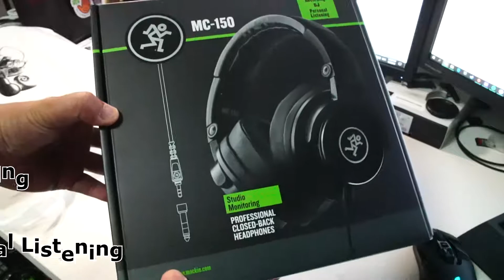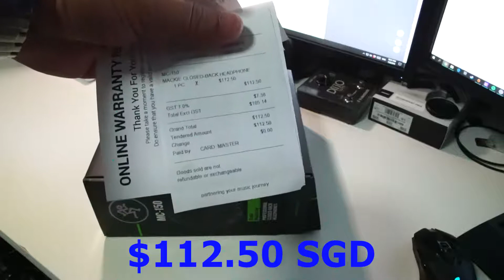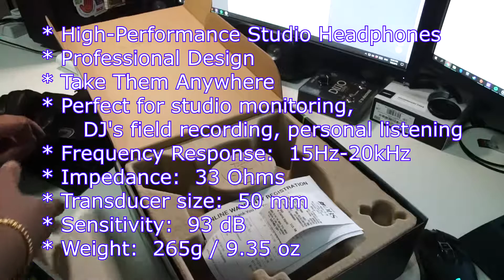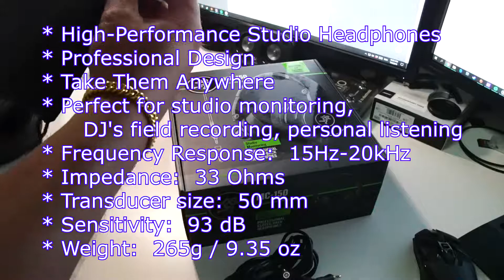Unboxing Mackie MC 150 Professional Closed-Back Headphones